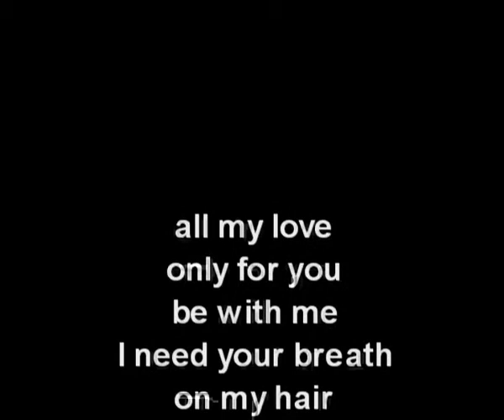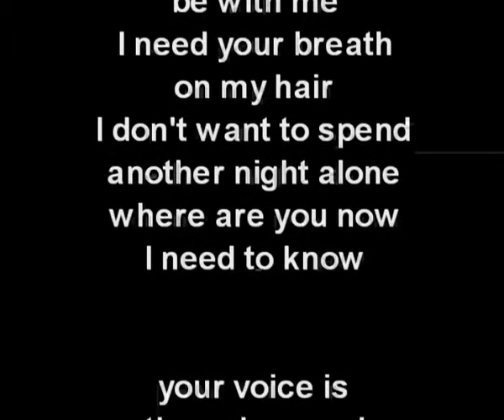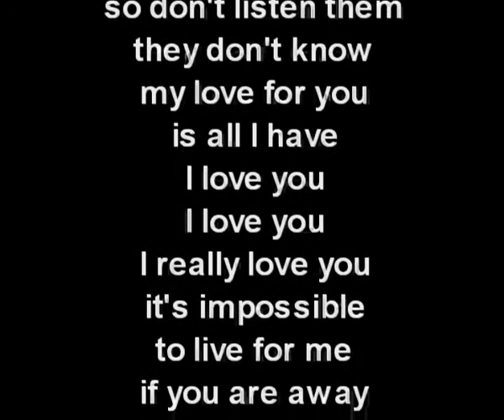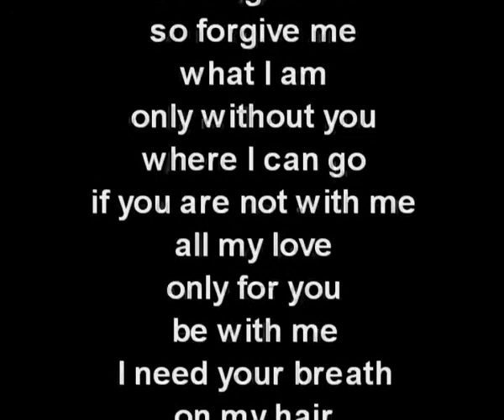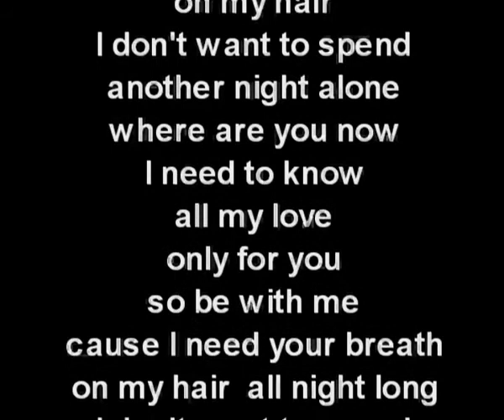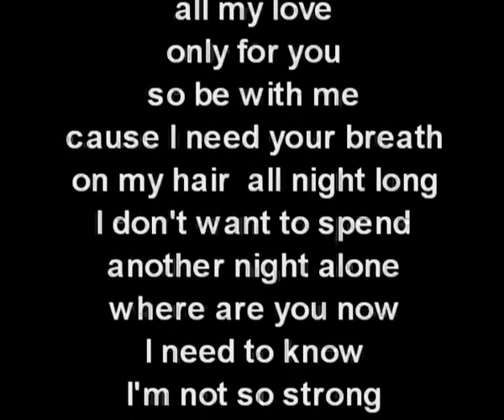VOCALOID5 - All my love only for you - by Tony Zecchinelli music and words - Vocaloid 5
Vocaloid5 As long as I don't find, the real human singer, I like, I use Vocaloid 5, and for composing is great, to show to real singers, the way you want them, to sing a composing of yours .